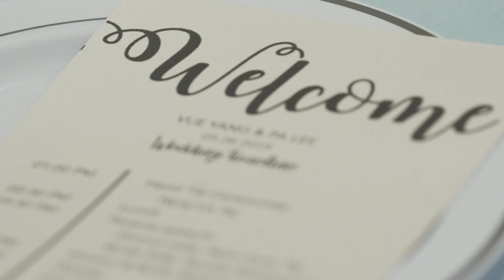Vue and Pa